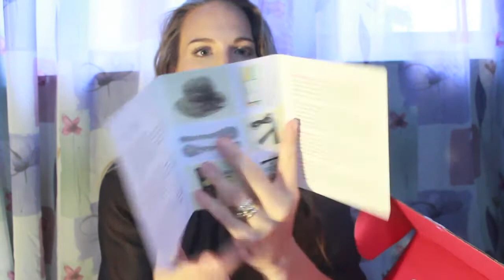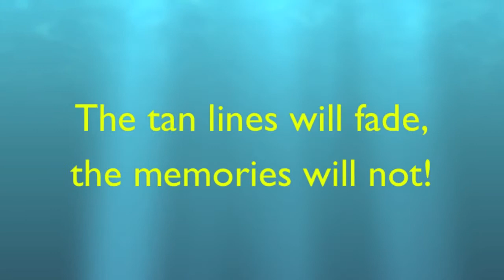PopSugar “Must Have Box” Unboxing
I LOVE PopSugar because it aligns with the things I am most passionate about; health, fitness, beauty, fashion, lifestyle, parenting, and more! Basically they cover anything that a normal, every day woman (or man!) would experience or desire to learn more about!

Recently they started a new program called the “Must Have Box.” This is a monthly box that is sent out to subscribers that includes items that PopSugar feels one must have that month.

This is my first time seeing/hearing about the Must Have Box. I haven’t done any research, watched any videos, or tried to learn what to expect. I went in completely, 100% surprised!

Details:
$39.95/month
Hand-selected items in beauty, fashion, home, fitness, and food.
Full-size products and premium items

POPSUGAR provided me with a complimentary POPSUGAR Must Have box. The opinions I have shared about the box are my own and POPSUGAR did not tell me what to say or how to say it.